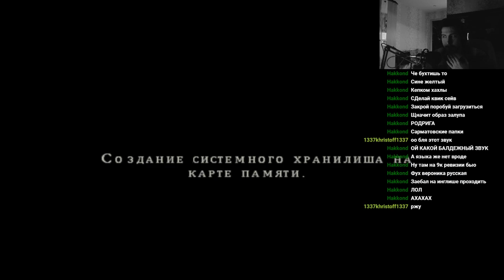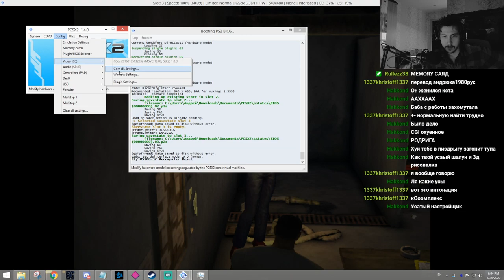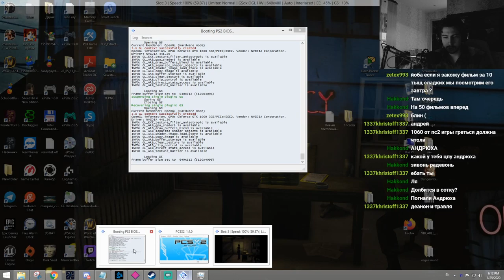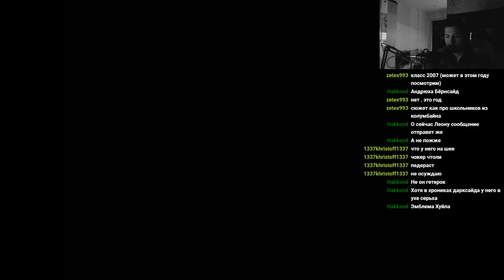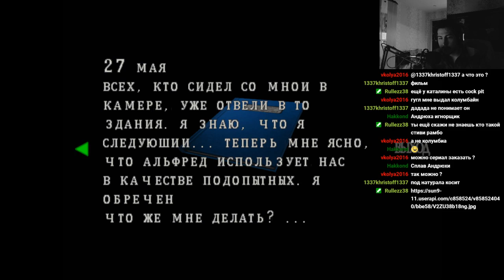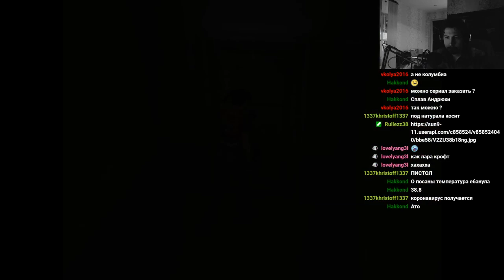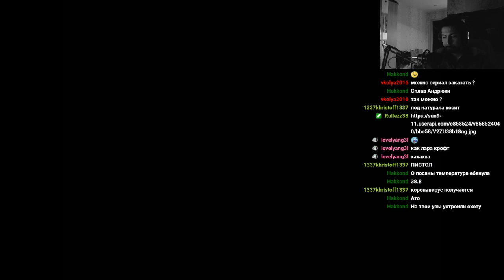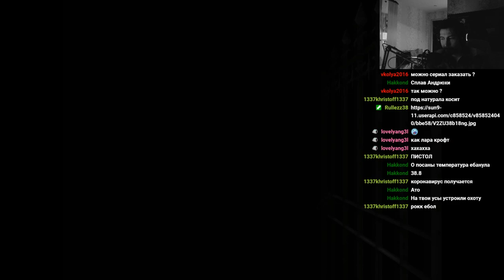[Марафон RE 2020] Resident Evil: Code: Veronica X [Part 1]